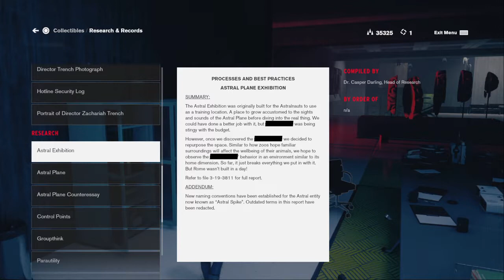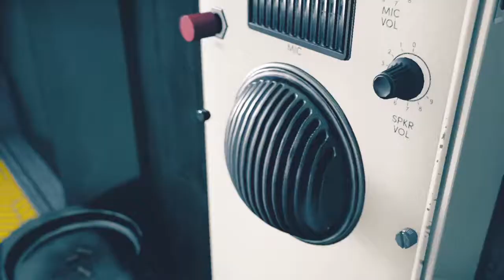Welcome Back...? - Control Part 9